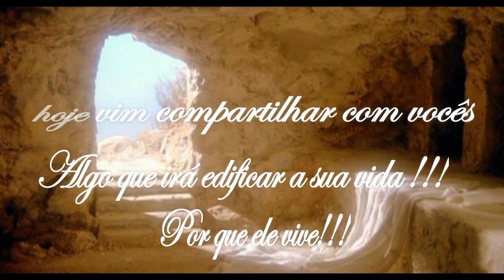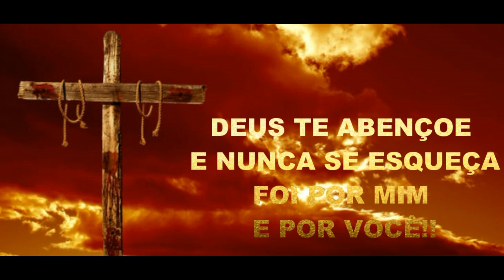CANTATA DE PÁSCOA O SACRIFÍCIO ADBRÁS CAEC - Por Vaidade não tem idade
OI MEUS AMORES HOJE VIM COMPARTILHAR COM VOCÊS UM VÍDEO DIFERENTE DO QUE VOCÊS ESTÃO ACOSTUMADOS A VER POR AQUI, UMA CANTATA QUE FOI REALIZADA EM MINHA IGREJA E EU TENHO CERTEZA QUE VOCÊS SERÃO ABENÇOADOS, POR QUE ELE VIVE !

📮 Caixa Posta

Em breve!!!